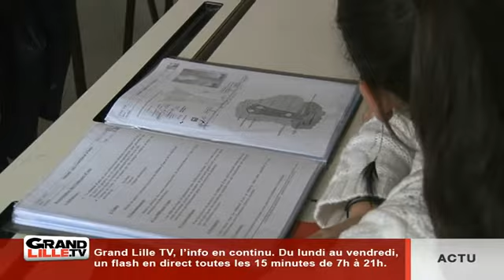L'actu vue par les collégiens: le stress à l'école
Des collégiens roubaisiens nous font partager leur opinion sur le stress à l'écoole.

Sites webs/blogs, copiez cette vidéo avec le bouton "Intégrer" !